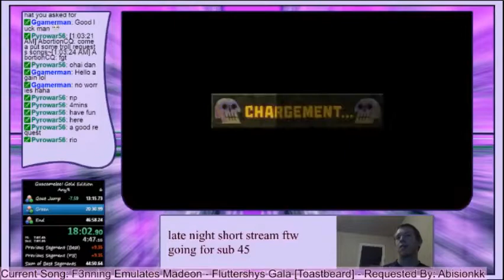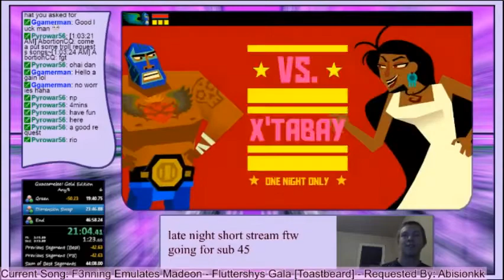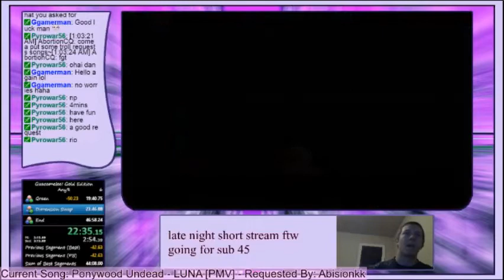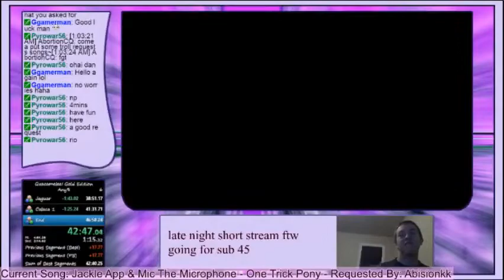Guacamelee! Gold Edition Normal Any% Speedrun 44:32 (40:25 in-game)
This run has a lot of room for improvement but I wanted an acceptable run documented just to show that I actually learned guacameme for real lol. I use the 4 stamina route instead of the 3 one because I suck otherwise lol, I'll work on that. Sub 43 is within my reach for sure, hope it will happen sometime soon then maybe 42, 41, etc etc etc until I beat bagel and scare eel~

Won't happen lmao, I really want to break sub 40 someday though.